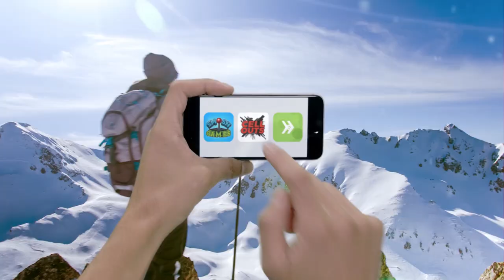WORST SPIES EVER (Cell Outs)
We SUCK at being spies - don't count on us for your next secret mission!

Join us every Saturday as we embark on a journey to play every single popular mobile app, but with some serious obstacles to get in our way!